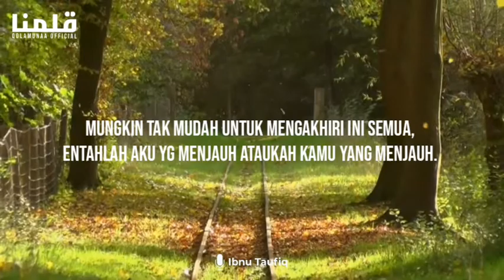Tanbih : Menunggu Adalah Pilihanku | Ibnu Taufiq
Menunggu adalah pilihanku. Menunggu Waktu Yang Tepat. Jangan lupa perbanyak doa meminta yang terbaik Kepada-Nya.

Jazaakumullah Khairan